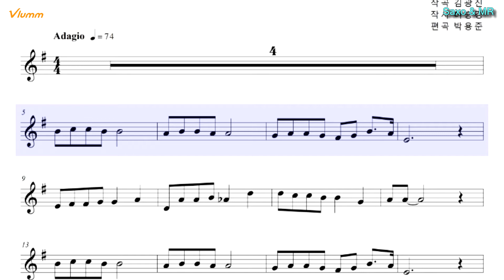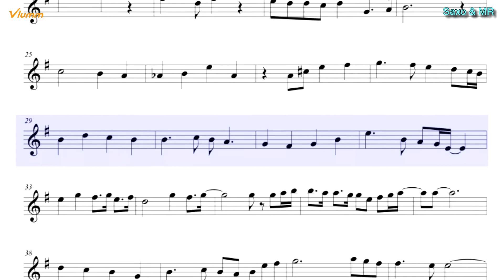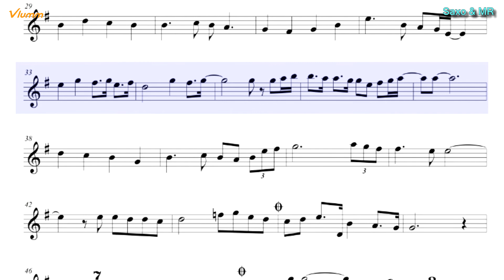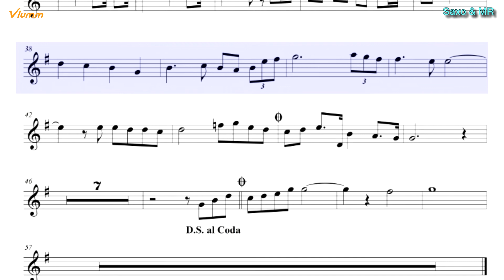편지, 김광진 - 색소폰 연주와 악보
에 다양한 연주 자료가 있습니다.